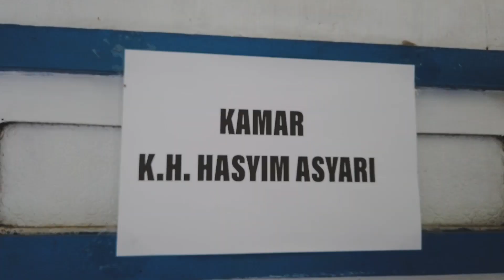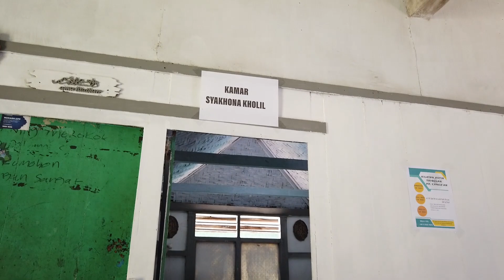NGAJI RAMADHAN | Obat Hati di Bulan Ramadhan | Gus Romi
NGAJI RAMADHAN

"Obat Hati di Bulan Ramadhan"
Bareng KH. Imam Haromain Syib  I Pengasuh Ponpes Darut Taubid Bangil